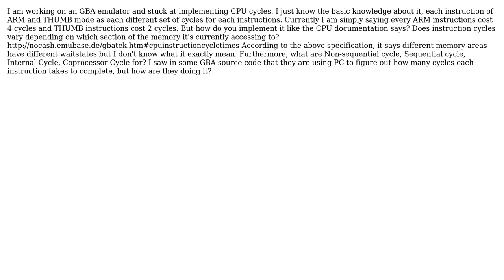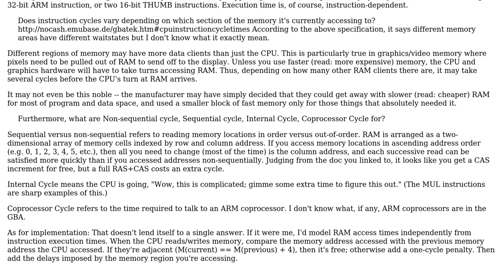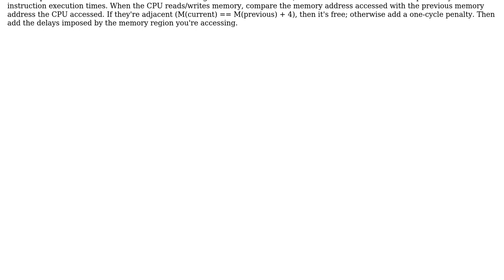Working with CPU cycles in Gameboy Advance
With thanks & praise to God, and with thanks to the many people who have made this project possible! | Content (except music & images) licensed under CC BY-SA | Music | Images & others | With thanks to user Preston Sexton user ewhac and the Stack Exchange Network Trademarks are property of their respective owners. You are responsible for your own actions.